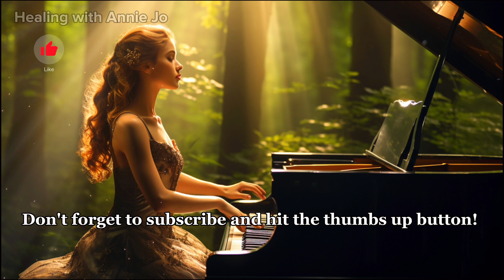Deep Healing Rain: Soothing Tunes with Resilient Water Lilies (Strength & Resilience)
@healingwithanniejo:  Music, Motivational Wisdom, Meditation for Mental Well-Being 🎶✨

Deep Healing frequency in nature and relaxing meditation music:
Experience the serene beauty of water lilies thriving in the rain, a powerful symbol of resilience and hope. Join Annie Jo on this emotional journey, where soothing music meets nature's delicate strength. Let the gentle melodies and captivating visuals wash over you, bringing peace, healing, and a reminder that even in the storm, we can bloom.
"Healing with Annie Jo, formerly known as 'Mindful Walking,' is my way of connecting with you on a deeper, more personal level. Using my own name makes this space feel more intimate and genuine. I truly want us to feel like friends here. Please accept my heartfelt offer of friendship."
🎥✨ I envision this channel as a safe haven, a sanctuary where individuals can freely seek solace during challenging times and depart without hindrance. It is designed to be the exclusive space where anyone can express their emotions without fear of judgment or interference.

This video was created with the notion that when the world around you feels tough and no one seems to offer comfort, you can come to a space where everyone is a stranger, yet ready to provide solace and support.🌍❤️